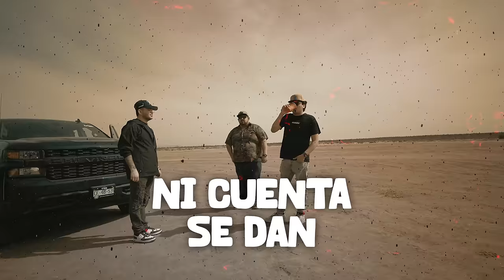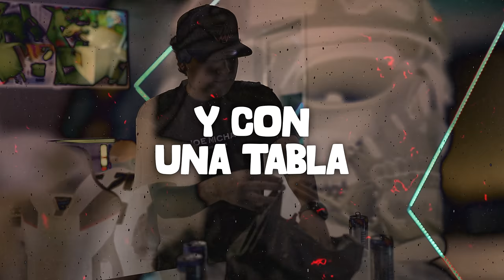El Menor De Los Medellin - Manuel Rodriguez [Video Lyric] - JM Music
CONTACTO